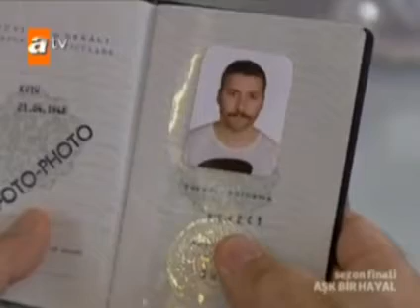Aşk bir hayal 38.bölüm sezon.finali